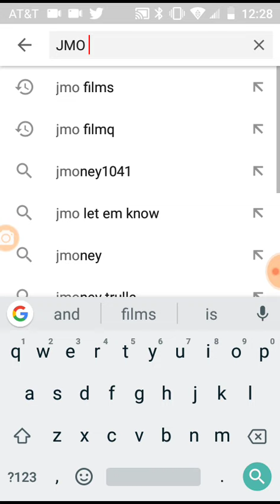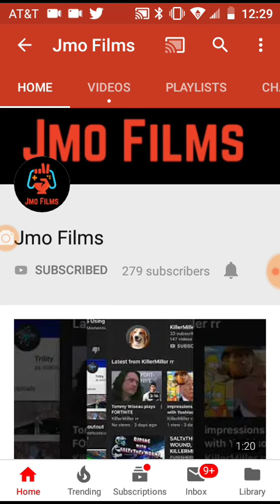Go subscribe to JMO films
It's a good decision. You won't regret it